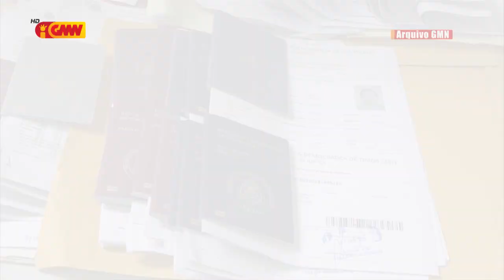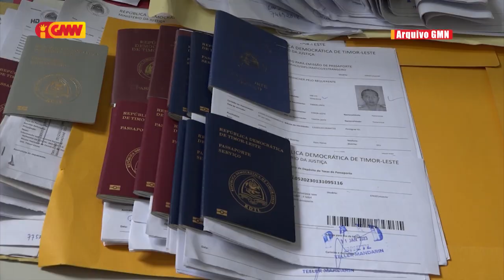Embaixador Indonézia sei koalia ho Governu TL kona ba Extende Validade Passaporte